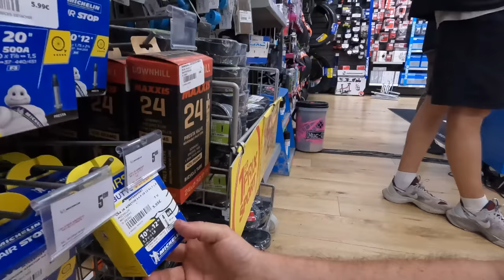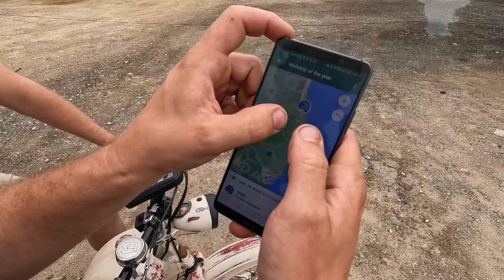Die MOFAS geben auf | INSELROADTRIP droht zu scheitern (3/3)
Die MOFAS geben auf | INSELROADTRIP droht zu scheitern
Wir haben weiterhin noch viel Strecke vor uns und so langsam kommt die Abfahrt der Fähre immer näher. Die Mofas legen nun aber erst richtig mit den Problemen los. Pannen geplagt entschliessen wir uns dazu getrennte Wege zu gehen, um überhaupt noch eine Chance auf die Heimreise zu wahren.

Hier kommt ihr zu unserem coolen Sprecher der Voice Over im Film